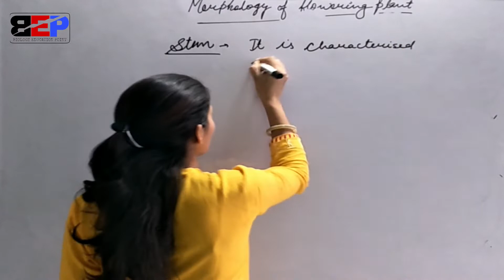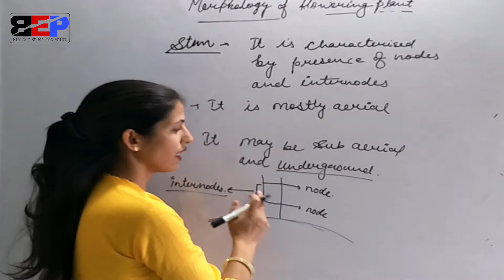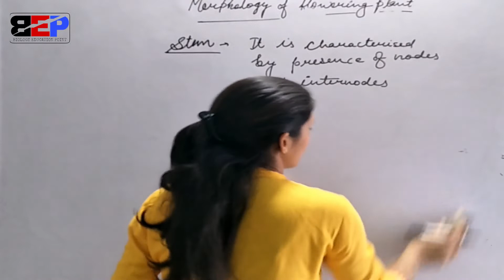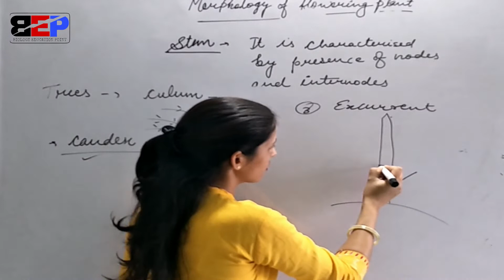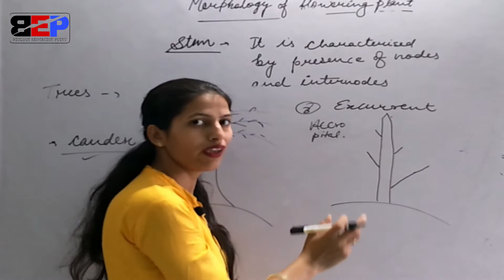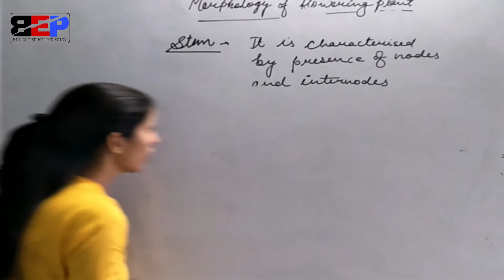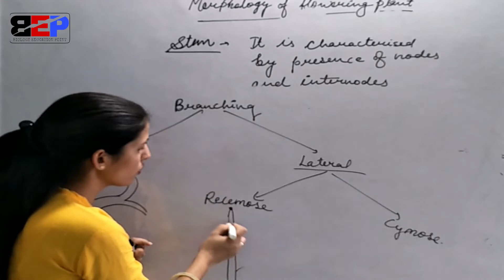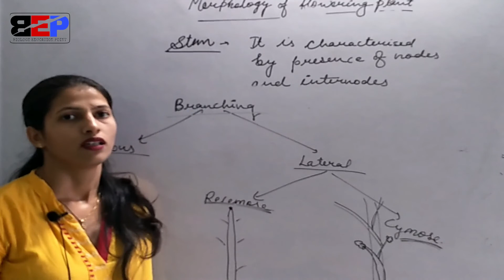Stem types and Branching | Morphology of flowering plant | biology class11th | bep | neet | aiims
Stem types and Branching-
stem is the mostly aerial part of plant characterised by the presence of nodes and internode.
These stem can be Woody or soft.